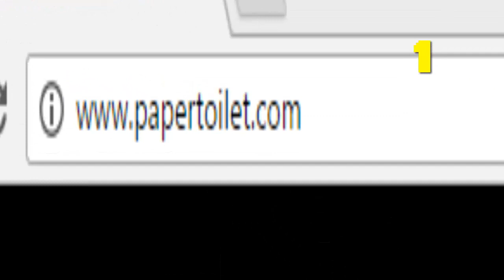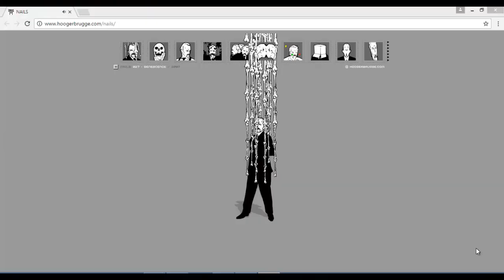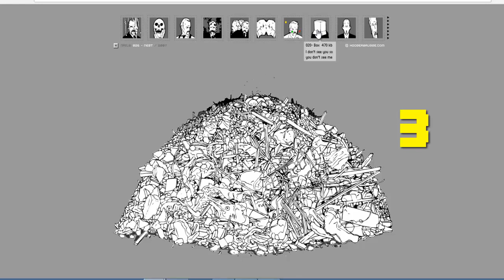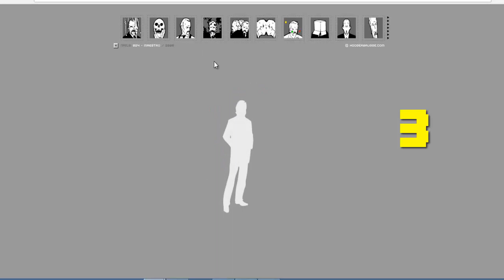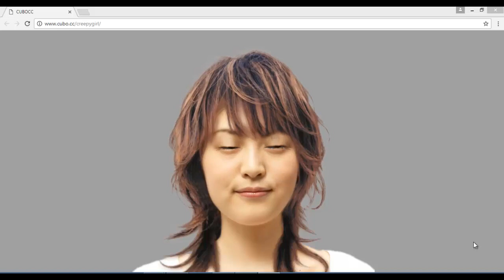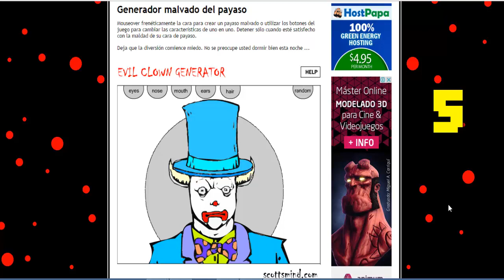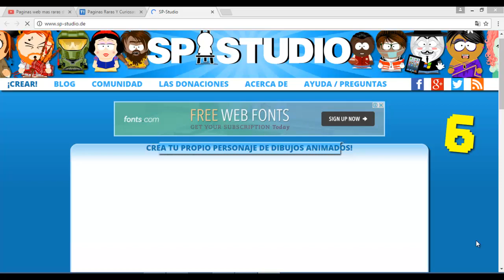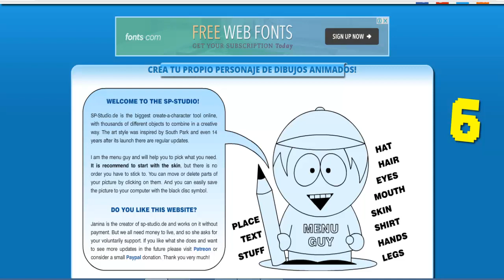Paginas Web mas raras del mundo |parte 2 |Dtup Play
hola amigos en esta ocasion les traigo la segunda parte de "paginas web mas raras del mundo "

en este video :
-6 nuevas paginas que son algo raras pero muy diertidas

bueno amigos ya saben que si les gusto el video pueden dar like y compratir
ya estas aqui en DTUP PLAY  ya no te aburras